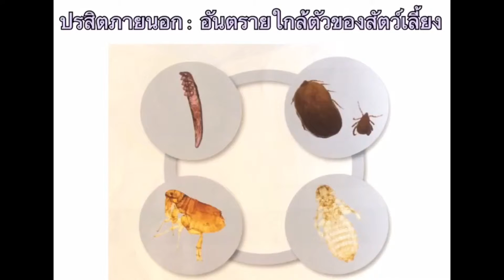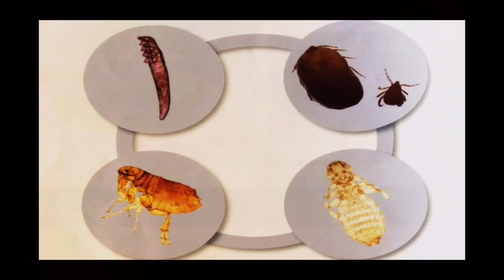การดูแลสุนัขและแมว : ปรสิตภายนอกอันตรายใกล้ตัวของสัตว์เลี้ยง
-ลักษณะรูปร่างและชีววิทยาของปรสิตภายนอก

-การป้องกันและการกำจัดปรสิตภายนอก

-สารเคมีที่มีผลต่อปรสิตภายนอกที่มีการนำมาใช้และอยู่ในรูปแบบของการพ่นหรือหยดหลัง ได้แก่ fipronil, imidacloprid, permetrin, pyriprole และ selamectin ส่วนสารเคมีที่อยู่ในรูปแบบของยากิน ได้แก่ nitenpyram

-สำหรับปลอกคอที่ให้ผลในการป้องกันและกำจัดเห็บหมัดนั้นเป็นอีกวิธีหนึ่งที่มีการนำมาใช้ในสัตว์เลี้ยง โดยที่ปลอกคอของสัตว์เลี้ยงเหล่านี้ จะเคลือบไปด้วยสารเคมีต่างๆ เช่น flumethrin และ propoxur หรือ imidacloprid และ flumethrin สารเหล่านี้จะค่อยๆ ถูกปล่อยออกมาอยู่บนสัตว์เลี้ยงหรือกระจายไปทั่วๆ ตัวของสัตว์เลี้ยง และกระจายไปทั่วตัวของสัตว์เลี้ยงโดยผ่านทางไขมันบนผิวหนัง จะออกฤทธิ์ในการป้องกันและกำจัดเห็บหมัดได้

-ส่วนการกำจัดปรสิตภายนอกในสิ่งแวดล้อมหรือบ้านเรือนนั้นสามารถทำได้หลายวิธี เช่น การใช้ความร้อน และการใช้สารเคมี สารเคมีเหล่านี้ ได้แก่ amitraz, fipronil, imidacloprid, flumethrin และ permetrin อย่างไรก็ตามเพื่อความปลอดภัยต่อสัตว์เลี้ยงและเจ้าของสัตว์เลี้ยง ควรปรึกษาสัตวแพทย์ก่อนการเลือกใช้วิธีใดๆ ก็ตาม

Thank you : Bayer Pet Digest

ขอบคุณข้อมูลจาก  :  รองศาสตราจารย์ นายสัตวแพทย์ ดร.สนธยา เตียวศิริทรัพย์
                                  หัวหน้ากลุ่มการวิจัยโรคติดเชื้อในสัตว์ที่มีพาหะนำโรค
                                  คณะสัตวแพทยศาสตร์ จุฬาลงกรณ์มหาวิทยาลัย